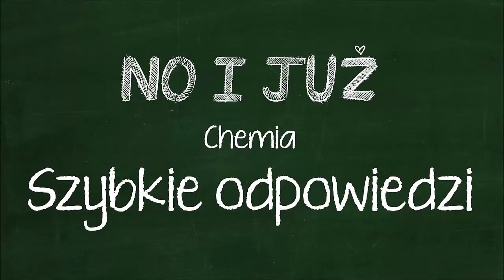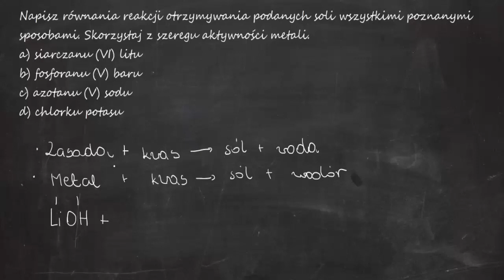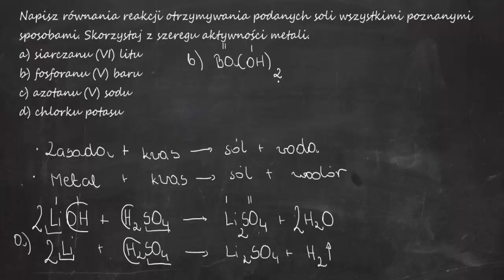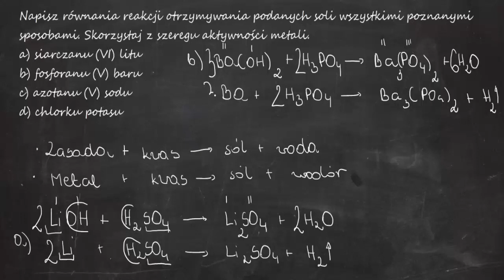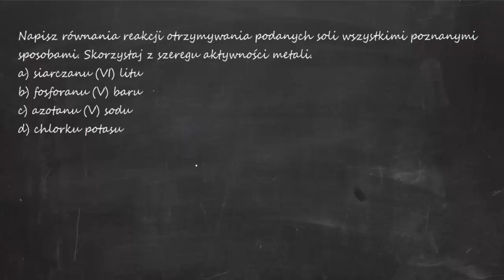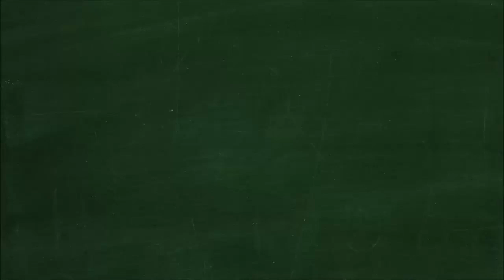Napisz równania reakcji otrzymywania podanych soli poznanymi sposobami. a) siarczanu (VI) litu